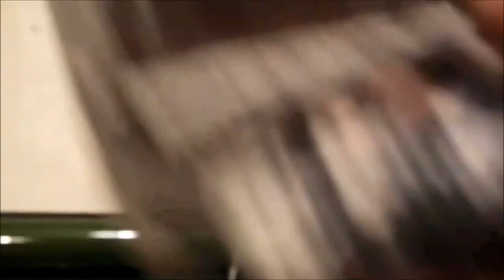Plastering Fine Finishing Above Tiling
By Hawthorn Plaster Repairs Specialist.